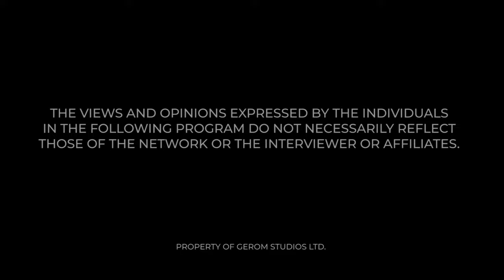GH ACTOR VS THE HOMOSEXUAL STRANGER — Rev Benjamin Kwadey AND MAAME GRACE